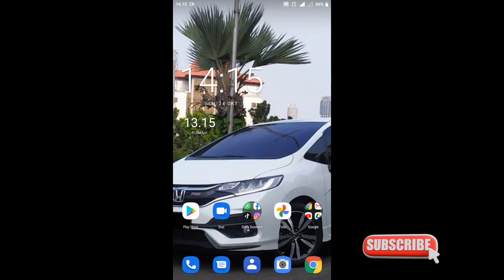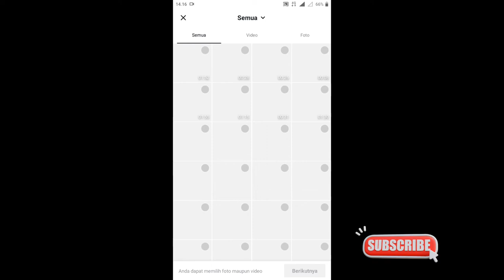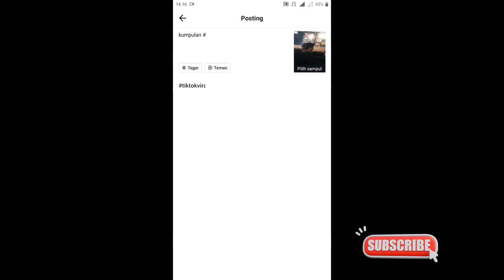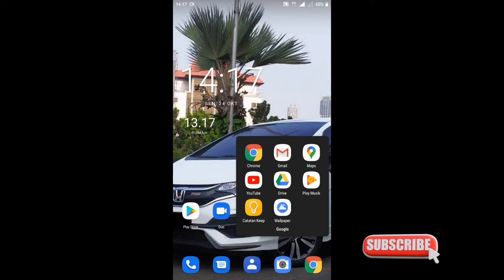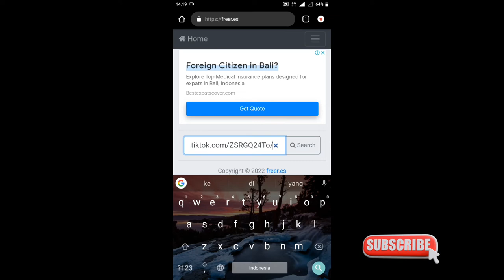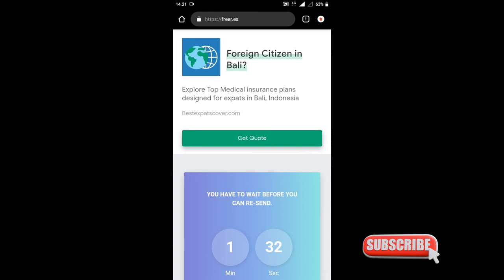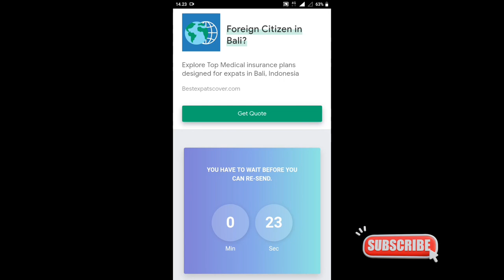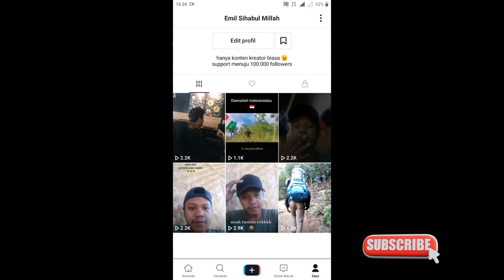CARA CEPAT MASUK FYP TIKTOK DENGAN MUDAH 😱 - CARA MENAMBAHKAN VIEW TIKTOK 2022 - TANPA APLIKASI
Hai man-teman kini hadir video terbaru cara menambahkan view video tiktok dengan cepat dan mudah, tonton terus sampai tuntas jangan di skip biar man-teman gak salah faham yah 😊

Selamat menonton, enjoy terus yaaa